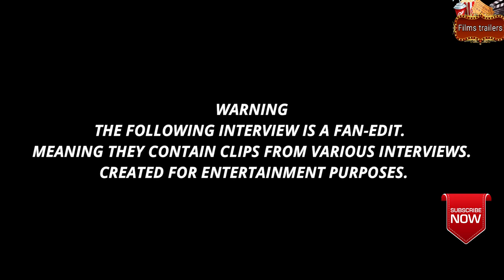High School Musical 4 Cast Interview2019 Fan Edit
High School Musical reunites in a compilation interview including Zac Efron, Vanessa Hudgens, Corbin Bleu, Ashley Tisdale, Gabriel Lucas.

I have been a fan of this franchise since I was a kid. I wanted to make some fans dream come true to see the cast once again in an interview.

Hey guys I would like to make it clear that this is a fan-edit interview Sadly this movie is not REAL. That means it contains clips from other interviews, put together with special effects using Wondershare Filmora video editor and Pizap photo editor.

The purpose of my videos is to bring dream movies to life. If you are looking for a real movie sorry this is not for you. I created this for FANS of the movie only.

0:14 fits very well. But actually they are talking about watching a the movie High school Musical. I think it worked so well to begin this interview with this segment.

0:25 Corbin's segment here fits well because instead of talking about the getting cast for the first time, it can also sound like its the new movie.

0:30 "Its such a monumental experience" again this one Lucas is talking about the past. But it fits well to talk about the new movie instead.

0:41 "People like it that much" I put this here because it shows the reason why Zack Efron did this movie after a decade. Which is because of the popularity and the fans. Instead of talking about the previews movies.

0:50 "Responsibility" meaning Vanessa has a responsibility to make the fans dream come true.